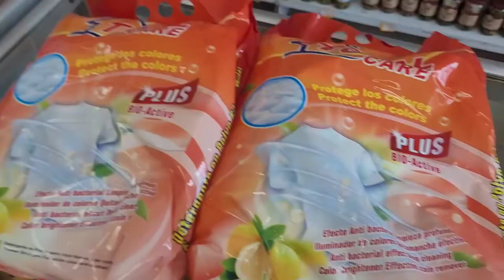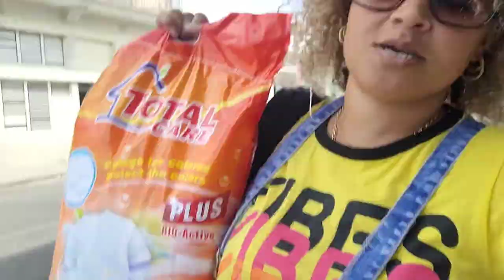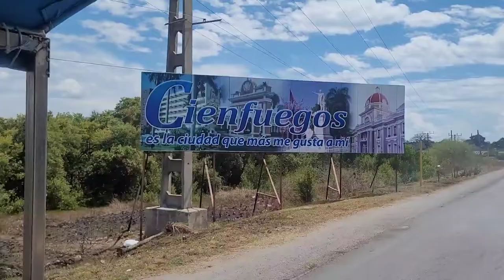Vlog+Compré detergente+Salí con el pie derecho 🙏